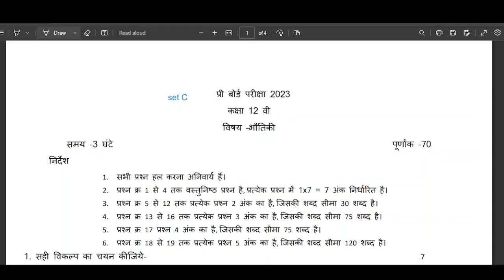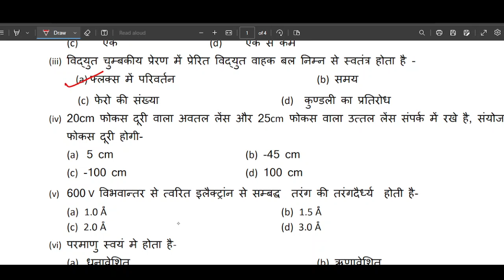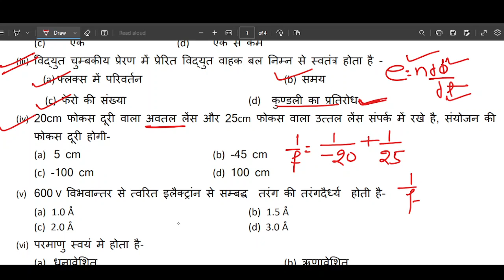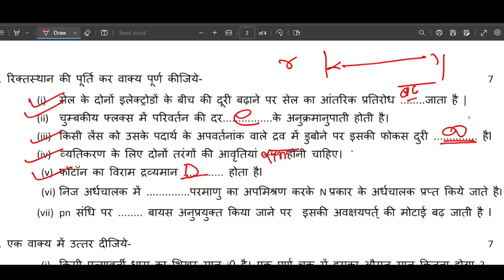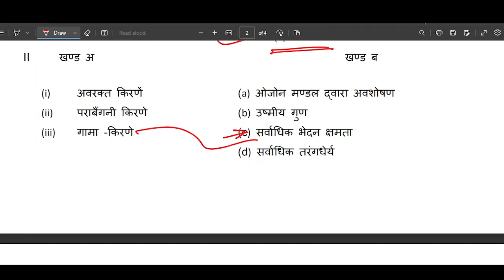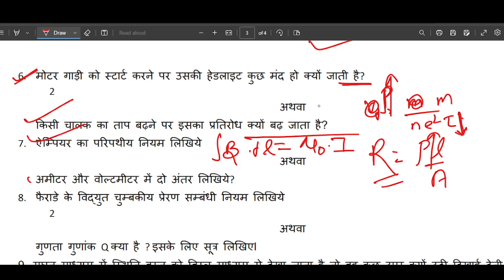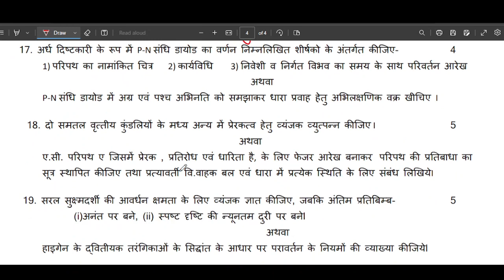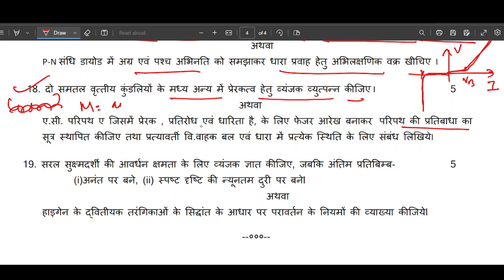PHYSICS CLASS 12 MP BOARD PRACTICE PAPER 3 HINDI MED FULL SOL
paper 3
solved L